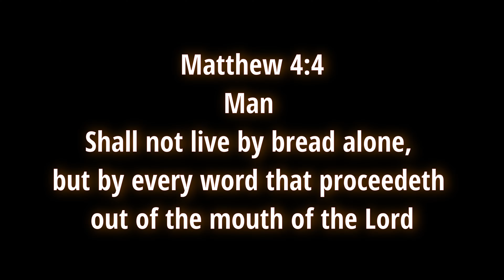CAN'T GET AWAY X SCANTHEGODDESS PRO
it's so many times we try our best to do good but it seems like evil is always around and it seem like you have to do bad things to succeed in like.